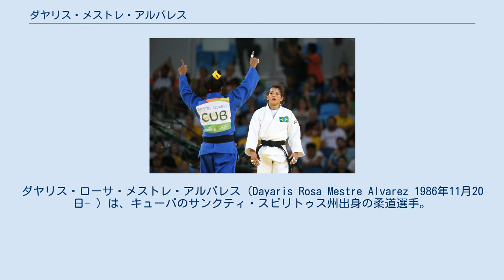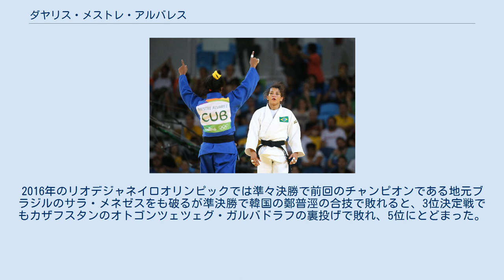ダヤリス・メストレ・アルバレス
サンクティ・スピリトゥス州出身の人物
ダヤリス・ローサ・メストレ・アルバレス（Dayaris Rosa Mestre Alvarez 1986年11月20日- ）は、キューバのサンクティ・スピリトゥス州出身の柔道選手。
 2010年の世界選手権では3回戦でフランスのフレデリク・ジョシネと対戦し敗れた。
2011年の世界選手権では3回戦で日本の浅見八瑠奈の前に有効で敗れた。
2012年ロンドンオリンピックでは2回戦でルーマニアのアリナ・ドゥミトルに反則負けを喫した。
続くグランドスラム・東京では決勝で浅見の横四方固で敗れた。
2013年はワールドマスターズとユニバーシアードで3位になるも、世界選手権では7位だったが、世界団体では3位に入った。
2014年にはパンナム選手権で優勝するも、世界選手権では準決勝で日本の近藤亜美の合技で敗れるなどして5位にとどまった。
2015年はパンアメリカン競技大会で優勝した。
2016年のリオデジャネイロオリンピックでは準々決勝で前回のチャンピオンである地元ブラジルのサラ・メネゼスをも破るが準決勝で韓国の鄭普涇の合技で敗れると、3位決定戦でもカザフスタンのオトゴンツェツェグ・ガルバドラフの裏投げで敗れ、5位にとどまった。
 IJF世界ランキングは928ポイント獲得で19位となっている(16/10/30現在)。
 (出典、JudoInside.com)。